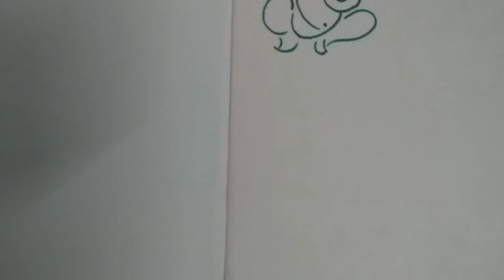How to draw lord Ganapathi Images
How to draw "9" lord Ganapathi images in just "9" minutes. So, easy and helpful video for beginners.